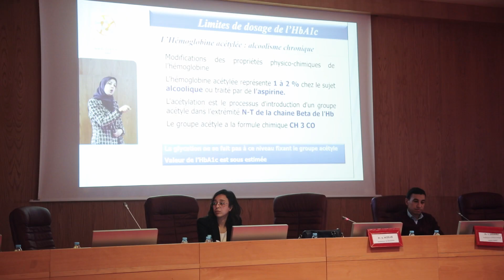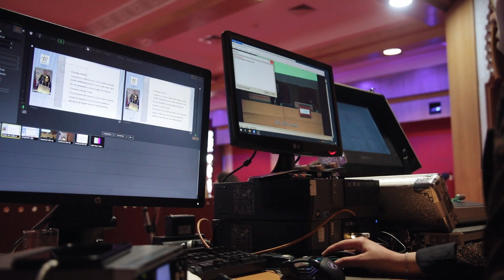Best of Association Action Sans frontière 2022